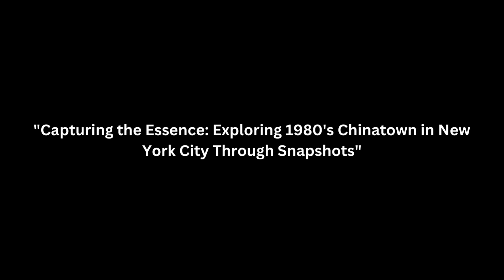Capturing the Essence: Exploring 1980's Chinatown in New York City Through Snapshots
Welcome to a mesmerizing journey back in time! Immerse yourself in the vibrant streets of 1980's Chinatown, nestled in the heart of New York City. In this captivating video, we present a collection of snapshots that offer a unique glimpse into the daily life, bustling markets, and rich culture of this iconic neighborhood.

Step into a world where tradition meets modernity, as we unveil a tapestry of candid moments frozen in time. Wander through bustling streets adorned with colorful signage, witness the bustling markets where locals and visitors converge, and catch a glimpse of the community's deep-rooted traditions and customs.

Join us as we explore the history and evolution of Chinatown, delving into the past to understand its significance in shaping the diverse tapestry of New York City. Our carefully curated snapshots provide a window into an era long gone, yet forever etched into the soul of the city.

Whether you're a history enthusiast, a New York City aficionado, or simply curious about the cultural heritage of Chinatown, this video offers a nostalgic voyage you won't want to miss. Sit back, relax, and let these snapshots transport you to the captivating streets of 1980's Chinatown in the city that never sleeps.

Explore, reminisce, and connect with the vibrant history that continues to shape us today.

[Coming Soon]

🎥 Other Videos You May Enjoy:
[Video URL]

[Video URL]

[Video URL]

✏️ Timestamps:
[Coming Soon]

[Playlist 1]
[Playlist URL]

[Playlist 2]
[Playlist URL]

[Playlist 3]
[Playlist URL]